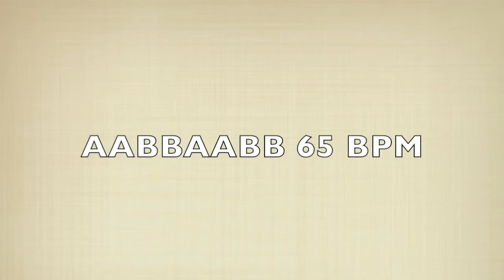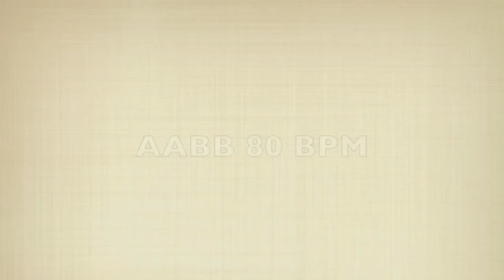Scaip An Puiteach: Ag Luasanna Éagsúla / Scatter The Mud: Tempo Practice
Ceacht ar fhonn traidisiúnta Éireannach a fhoghlaim ar an bhfeadóg stáin, le Úna Ní Fhlannagáin! Nodaireacht agus a thuilleadh eolais ar fáil ar

A tutorial on how to play an Irish traditional tune on tin whistle, by Úna Ní Fhlannagáin.